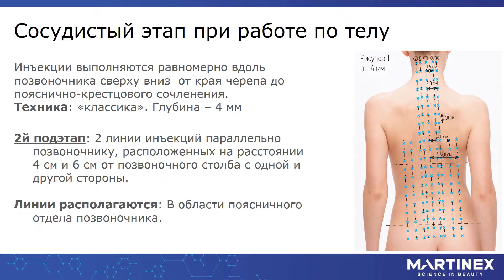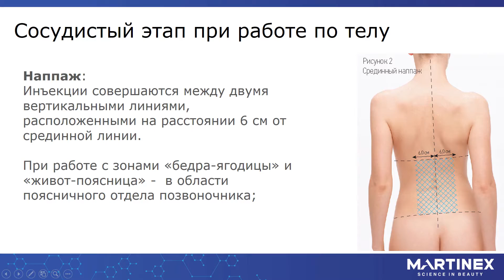Сосудистый этап по телу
Мастер-класс от компании Мартинекс